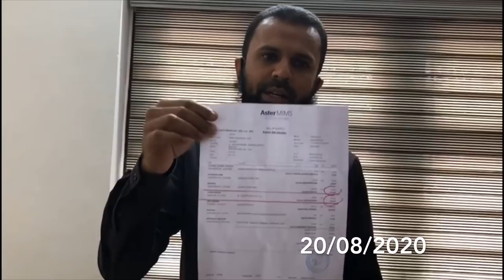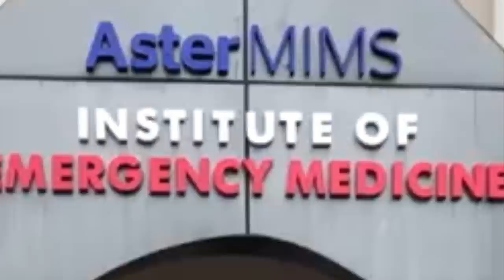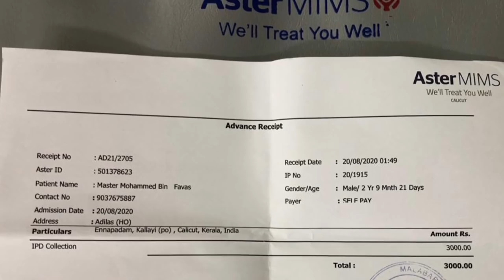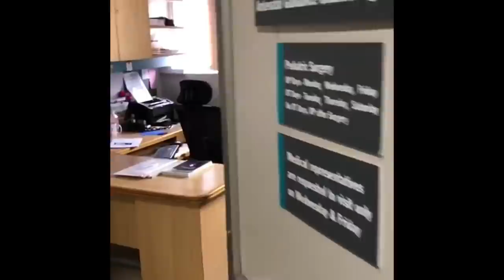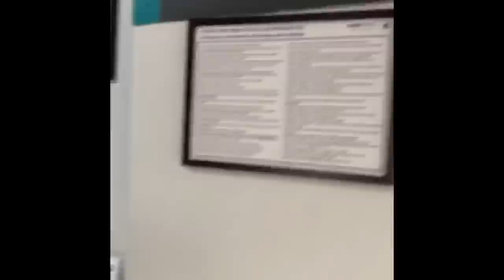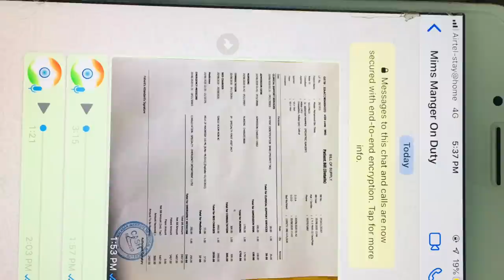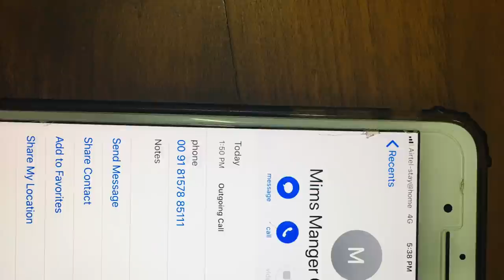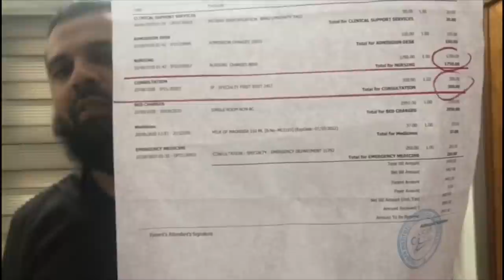Aster mims hospital നിന്നും favas eramakka veed അനുഭവിച്ച സാമ്പത്തിക ചൂഷണം